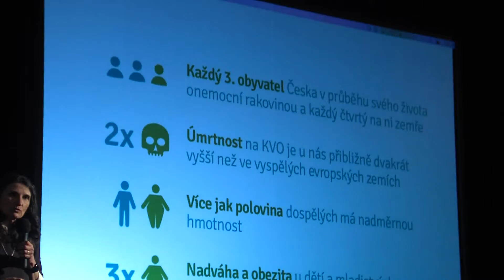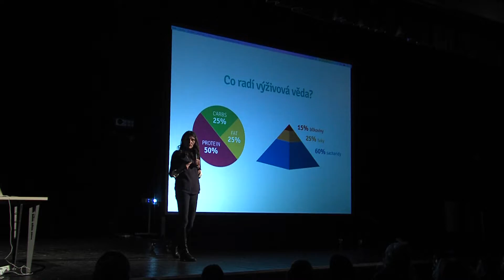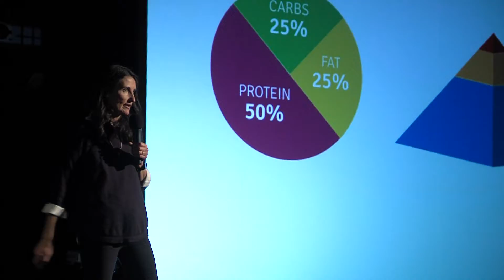SVITAVY - O výživě a stravování s Margit Slimákovou